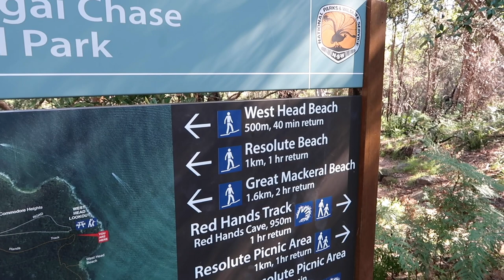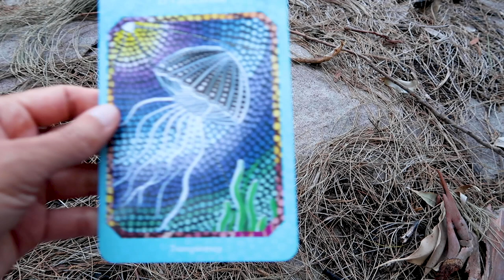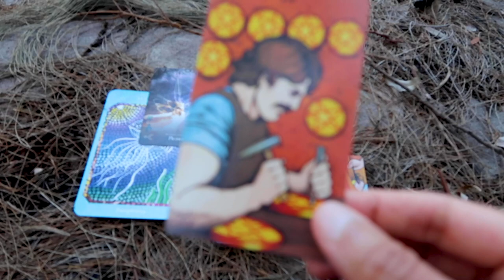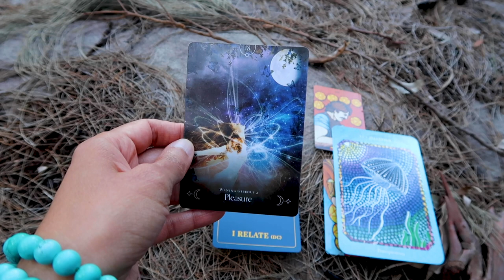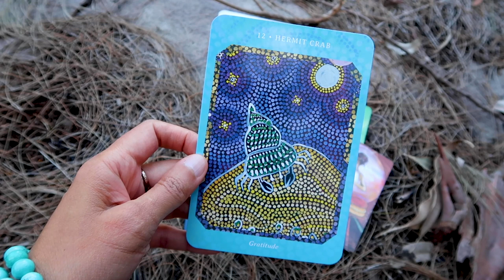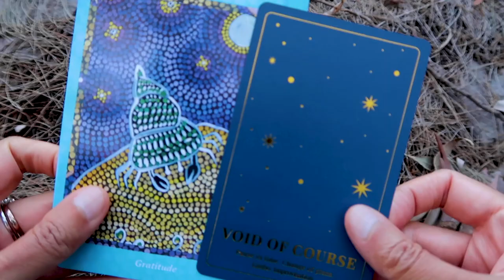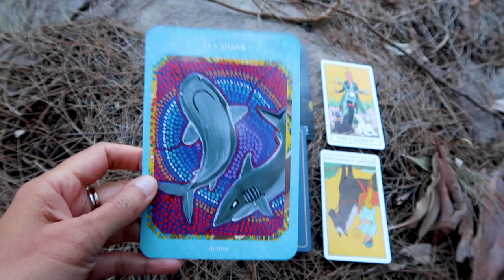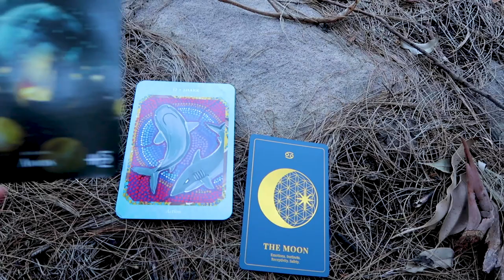PICK A CARD // General guidance ~ timeless reading ~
Walk in nature, West Head Sydney Australia 00:00 to 03:19
Introduction to reading 3:20 to 5:28
Group 1 ~ 5:28 // Group 2 ~ 14:46 // Group 3 ~ 22:30